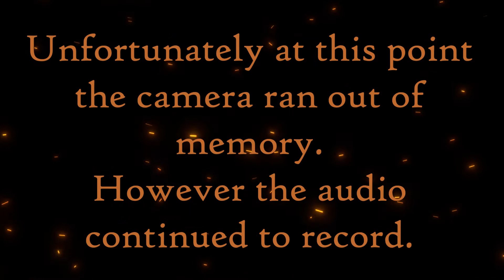Faith Conversations | Lucy | Caldicot, Magor & Wentwood Ministry Areas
Samuel chats with Lucy about how she came to know Jesus through Alpha, how that faith carried her through a series of close deaths and her hopes that her children come to share that same faith.